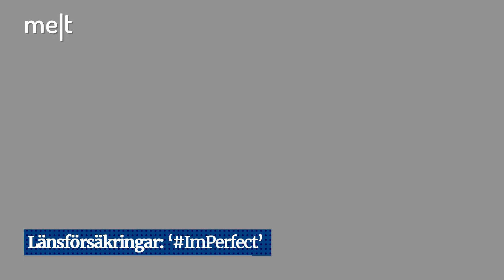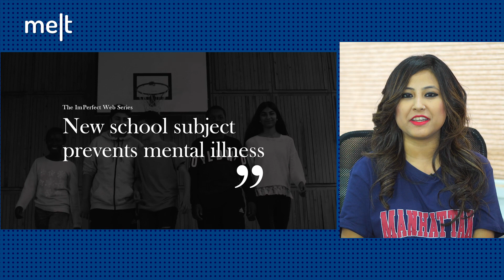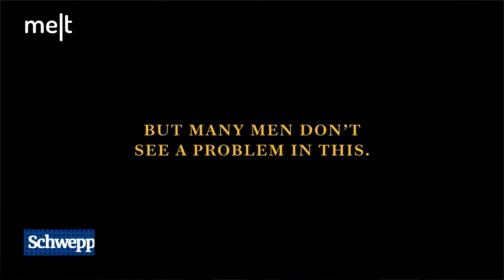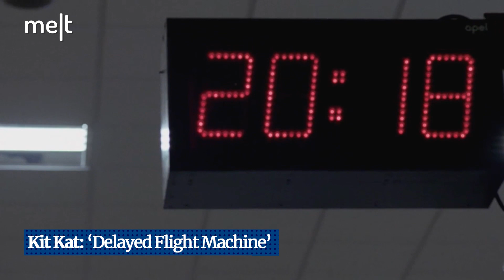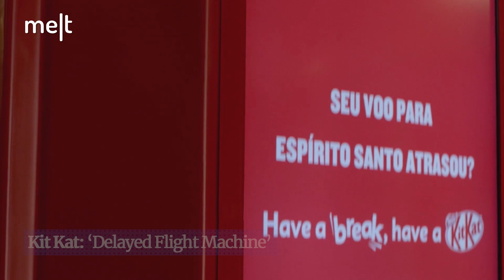Creative Picks | EP 28 | Marketing Activations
Swedish insurance company Länsförsäkringar came up with a beautiful marketing campaign to help teens see beyond the fake online façade, Schweppes brought the important issue of sexual harassment to light with their latest marketing campaign in Brazil, whereas Kit Kat installed a Kit Kat vending machine at the Sao Paulo airport for people whose flights were delayed – these are the 3 marketing campaigns that impressed us this week.

Marketing Activations:

Länsförsäkringar: I'm Perfect
Agency: Stendahls

Schweppes: The Dress For Respect
Agency: Ogilvy Brazil

Kit Kat: Delayed Flight Machine
Agency: JWT Brazil